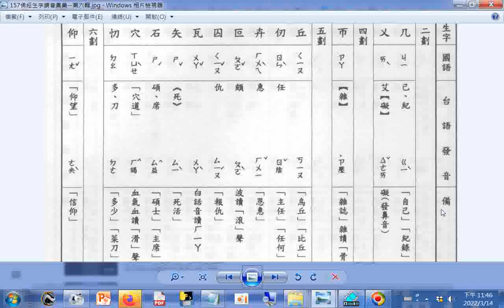查台語、閩南語讀音 5畫 矢 佛經生字注音與註解(釋提仁主編 國語與臺語適用全冊六輯 06佛經生字讀音集彙 第六輯) Learning Taiwanese